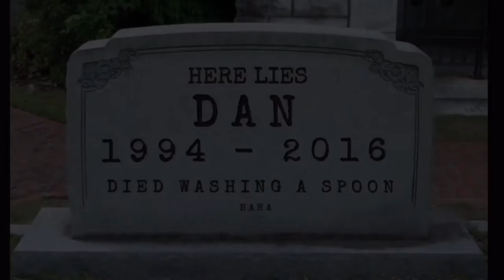When You Try to Wash a Spoon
Seriously every time! ...Okay a bit over exaggerated but still, annoying.